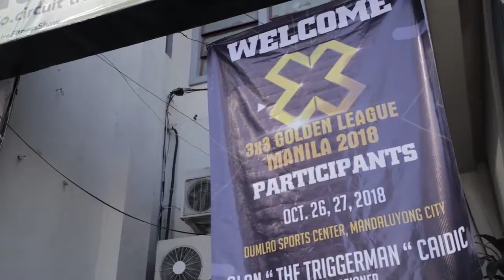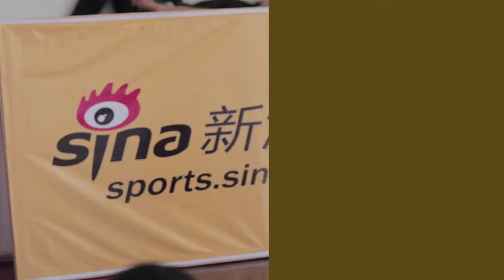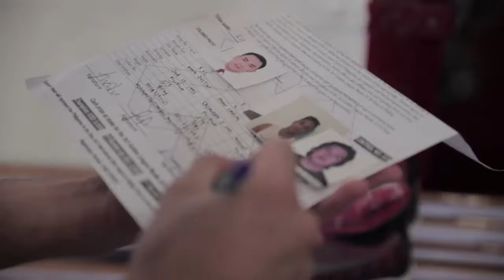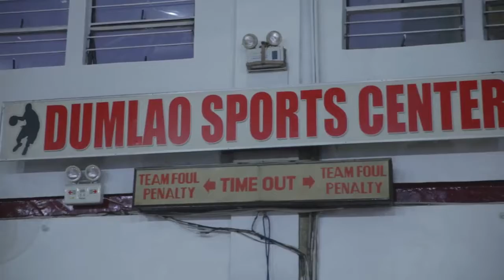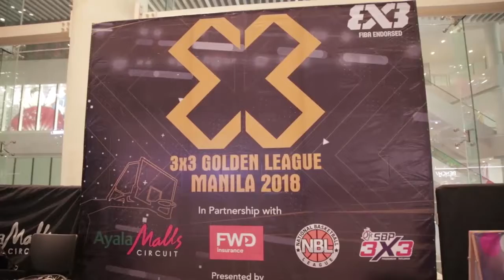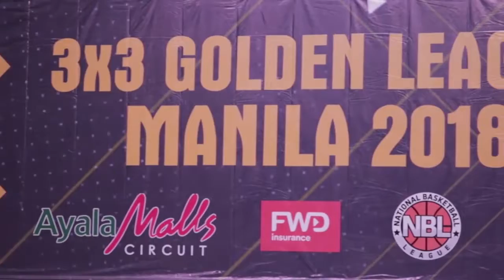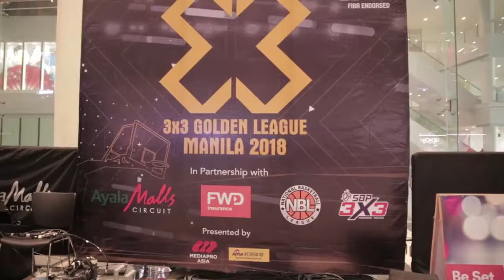Full SGL 2018 Manila Documentary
The final wrap-up of the full SGL 2018 Manila Documentary! It was an amazing season last year and we are back with the newly upgraded Sina Elite League (SEL) - Tour Manila 2019 this 20 - 22 September!

Special thanks to Mediapro Asia and Clique Events & Entertainment for making the 2018 SGL Manila a success!